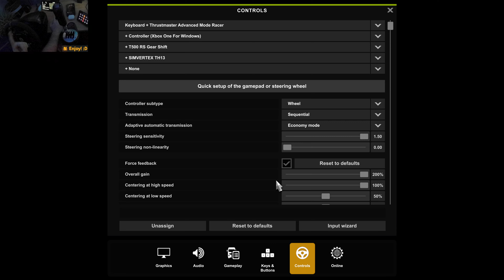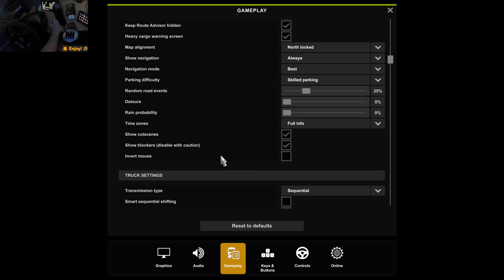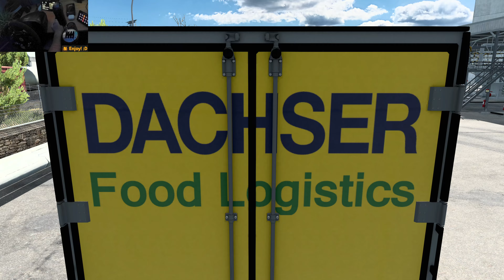Scania R410 in Grand Utopia | Pontiac - La Palmyre | ETS2 Gameplay 4K + wheel cam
TRIP INFO

Hola, hola, hello there everybody, today we are playing Euro Truck Simulator 2 and in this 4K gameplay with wheel cam we will be going from Pontiac to La Palmyre, both in the Grand Utopia map, with this awesome stock and small looking Scania R410 BDF, to deliver 6 tons of watermelons and tomatoes. Enjoy the journey! :D

To move my head in the game I use Tobii Eye Tracker 5, I'm an ambassador of the brand, if you use this link and use the coupon "nandocev" you will get a discount and help me. Thanks in advance!

MODS

Here is a list of the mods I use in this video, only the most important ones, all the other mods I use can be found in the mod spreadsheet together with the ones listed below, with its official download links. If you need more help finding a specific mod, you can ask me in the comments or through Discord :)

🔸Graphics: JBX 2 (JuanBonX) + Project Next-Gen (DamianSVW)
🔸Map: Grand Utopia (MyGodness)
🔸Truck: Next Generation Scania P G R S (Eugene)
🔸Truck chassis: Swap Body Carrier Chassis Pack (Sebastian7870)
🔸Invisible cargo: Carga Invisível para Caminhões Rígidos (Lauro Wagner)
🔸Sound: Scania DC13-NG (Zeemods) older version, not latest
🔸Girl: Oriane Passenger all Truck EU and UK (Chris Mursaat)
🔸Wheels: Wheels Pack (Jasper)
🔸Tires: Wheels Pack (50keda)
🔸Physics: Realistic Truck Physics Mod (Frkn64)
🔸Aditional sounds: Wind, Tire & Trailer Effects (Zeemods)
🔸Ambient: Sound Fixes Pack (Drive Safely)

SETUP

 CHAPTERS

🔸00:00 Hola, hola! Hello there everybody, let's start the video! :D
🔸03:51 Just 10 meters and I can already tell this is going to be an awesome journey, we are actually hauling cargo without an additional trailer!
🔸05:12 Nah, this is awesome, I hope it doesn't take much longer for SCS to implement BDF chassis/cargoes!
🔸07:40 The cars behind us don't want to overtake...
🔸09:50 Looking at the mirror and not seeing a trailer feels so weird haha
🔸14:59 It's also much easier to drive a truck a without a trailer, it feels like a car!
🔸16:45 That truck did not see us at all...
🔸18:42 Nice views indeed :O
🔸20:04 I have a feeling those are actually small buildings (reduced scale) haha
🔸22:37 Nice road, I'm enjoying this journey so much!
🔸24:40 There's always something cool about seeing big boats in the sea... :)
🔸29:13 Oh come on. , right at the end... haha
🔸32:18 Hmm..., do we have a non hitbox trailer? :O
🔸33:05 End of the video, thank you all for watching, remember to like, comment and subscribe! :P

SEO

Euro truck simulator 2, multiplayer mods with steering Wheel iberia review gameplay france italy germany uk poland Austria ps4 download heavy haul crash vr